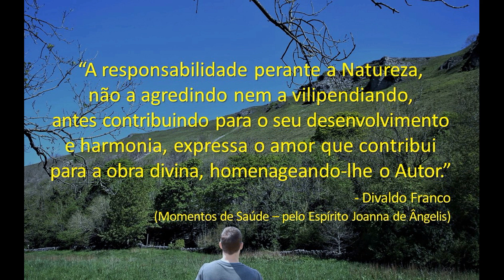Bom dia, Vida! - Divaldo Franco (Joanna de Ângelis)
“A responsabilidade perante a Natureza, não a agredindo
nem a vilipendiando, antes contribuindo para o seu
desenvolvimento e harmonia, expressa o amor que
contribui para a obra divina, homenageando-lhe o Autor.”
                                                                       - Divaldo franco
(Momentos de Saúde - pelo Espírito Joanna de Ângelis)